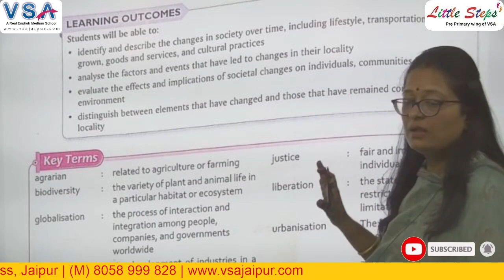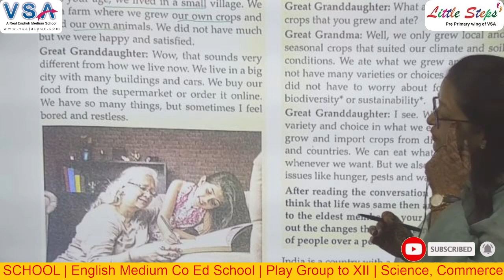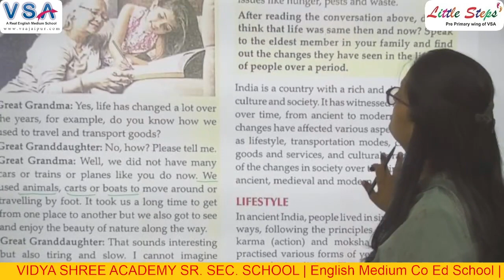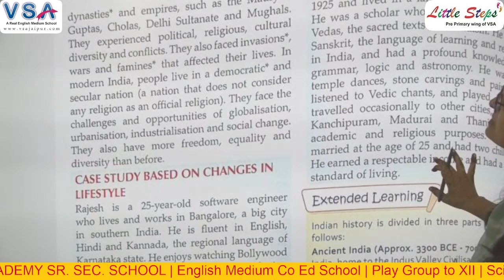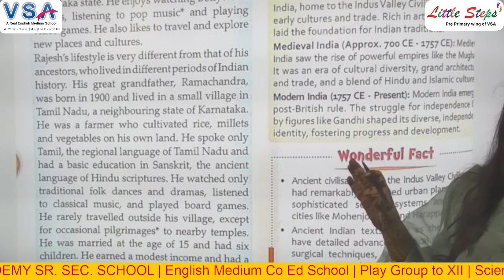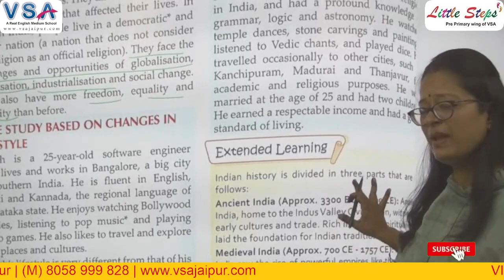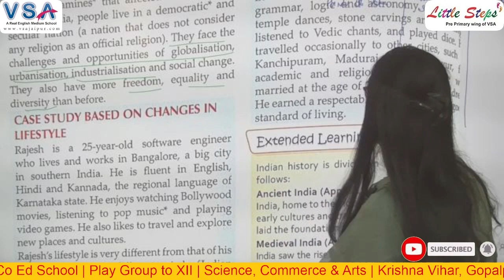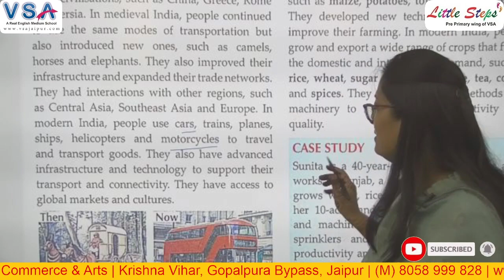Class - 7th | SST | Ch - 2 | Locality - Then and Now | by Reenu Ma'am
VSA EduHub is an Online Study Platform.
You Will get here Educational Videos for Class Play Group to 12th.

Digital Classrooms
100% Board Result
Yoga Classes
Conveyance Facility